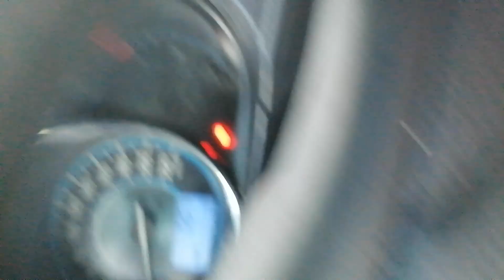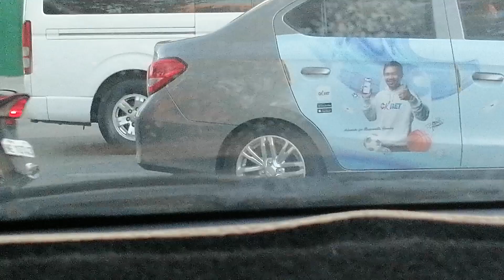byaje na Para maka kuha ng booking sa grabtaxi